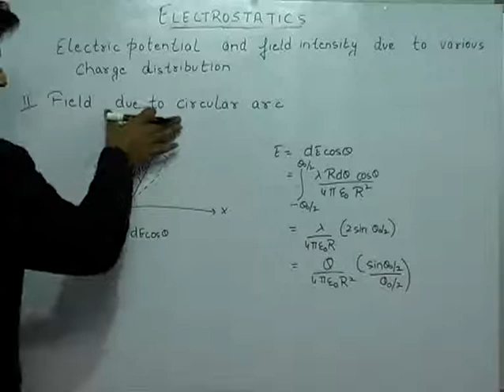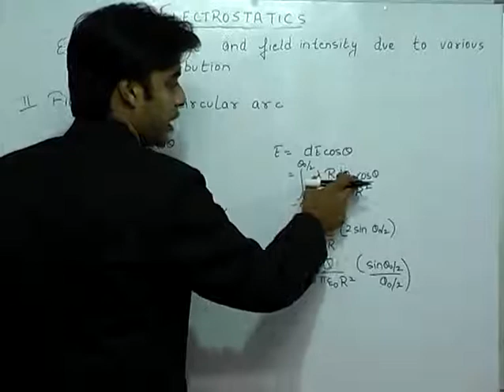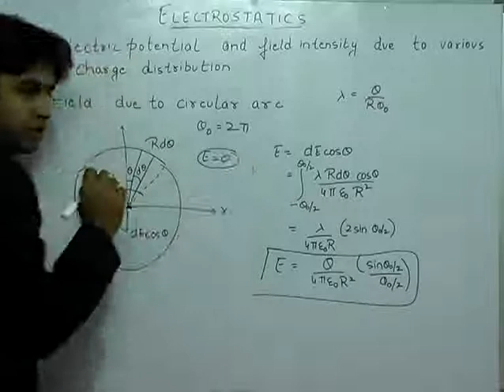Field due to Circular Arc - Electrostatics Part-11